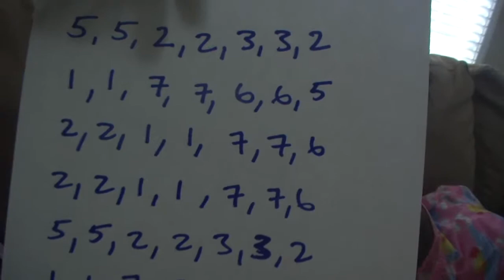Tori playing twinkle twinkle on keyboard 2011